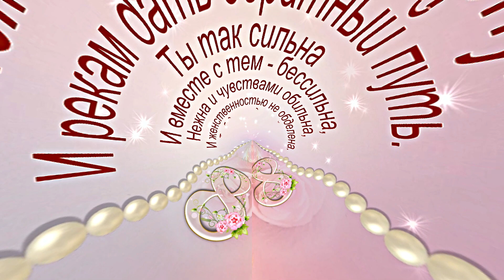ФотоШоу PRO!!! Проекты ФотоШоу PRO!!! ФотоШоу Обработанный Проект 1 Поздравление С 8 МАРТА!!!